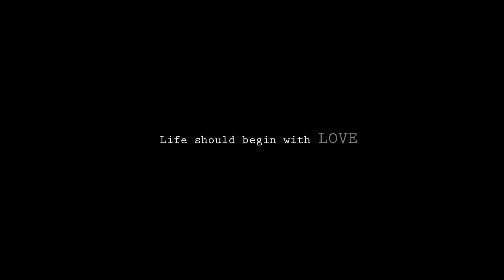Born to love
Location: Scarborough
Date: 5th Jan 2013
Max Sanderson: film / Edit
James Reed: Speak
Music: Modern Normal by Memory House and Beauties Can Die by M83